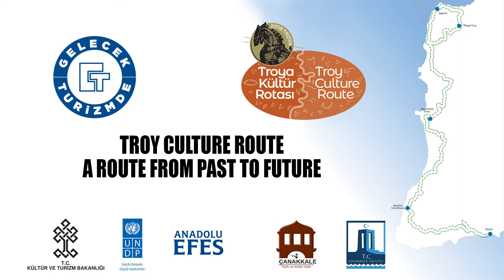UNDP Troya Kültür Rotası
UNDP için hazırlanan ve Unicef iyi niyet elçisi, oyuncu Mert Fırat'ın anlattığı Troya Kültür Rotası tanıtım filminin prodüksiyonu TİF Yapım tarafından gerçekleştirilmiştir.